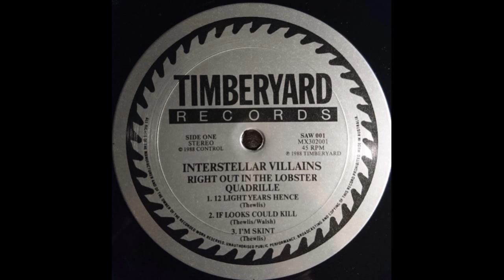The Interstellar Villains - Right... 1988 Full Vinyl 12" Aussie